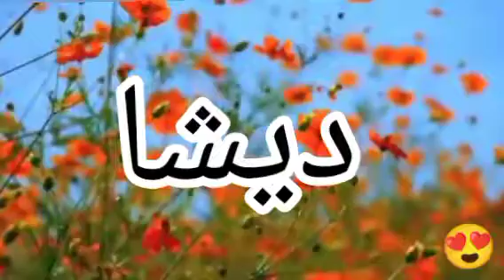دلع إسم ضاحى | دلع الأسماء